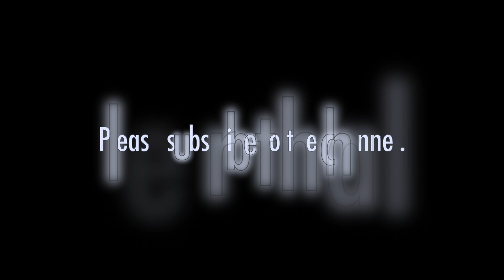Sewing and cutting wetsuits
GLIDZ JAPAN is a Japanese wetsuit manufacturer.

Wetsuit repair channel.

will be a YouTube distribution channel for the Miyashiro Group.
Video license holder: D.C. Shonan (Miyaro Group)